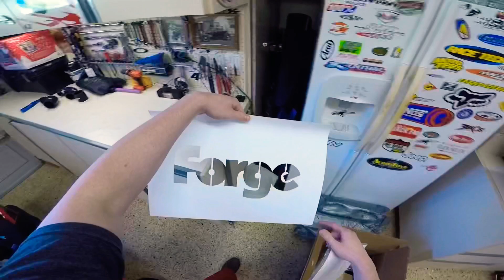Forge Motorsport Intercooler Is Here! Unboxing (FMINT22) For Veloster N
Whats up guys! Its finally here! Been waiting a long time for this part so thank you guys for being patient. If u guys want to check this out here is the link, brand new product from Forge!

Part Number: FMINT22

*I would recommend getting the cold side boost pipe as well so that there is no bottlenecking in the intake tract. It is sold separately.

Part Number: FMBP4